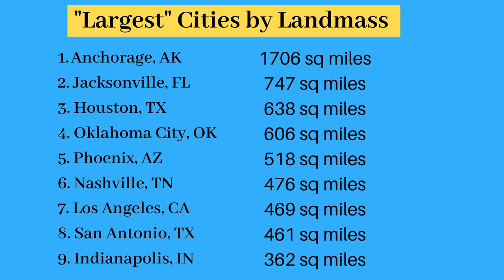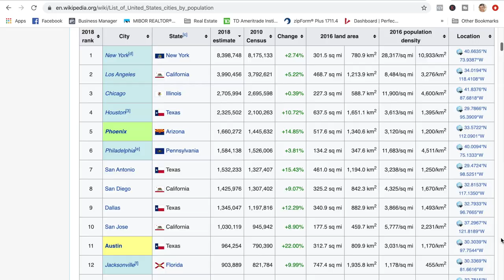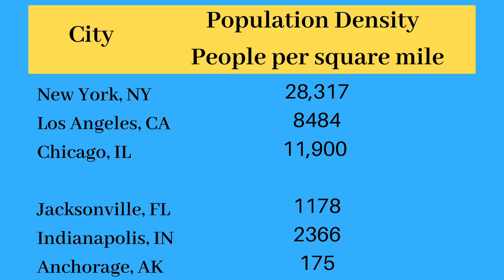How Big is Indianapolis? It's Probably NOT what you think! Or is it?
How big is Indianapolis?  Indianapolis is likely bigger than you think.  Or is Indianapolis smaller than you think?  People who are moving to Indianapolis or are currently living in Indianapolis often have different ideas as to how big Indianapolis is.  Indianapolis is certainly a large city but how does it stack up to other cities in the country?  And, is population the only thing to consider?  When asking "how big is Indianapolis" the answer is no.  Check it out and let me know what you think!